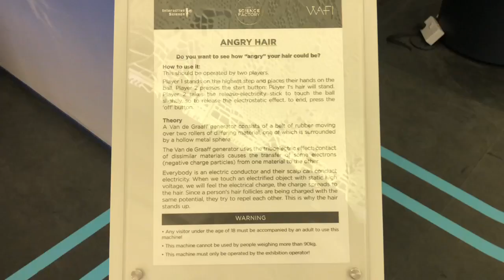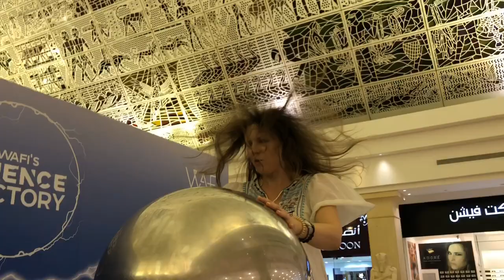Interactive Science Factory. Static electricity, hair up. Van de Graaff generator.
Interactive Science Factory. Static electricity, hair up. Van de Graaff generator. Wafi mall Dubai